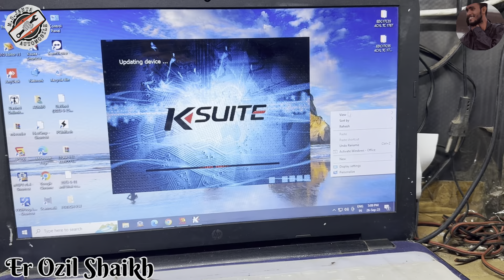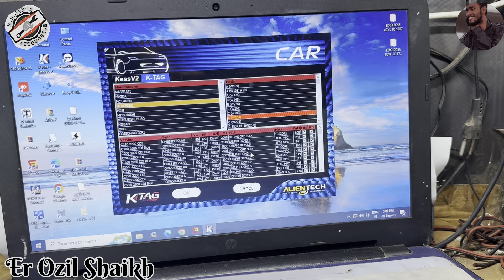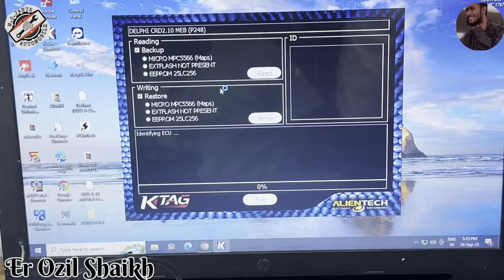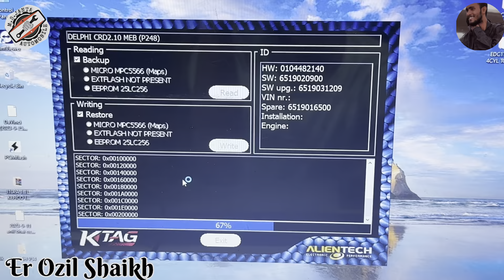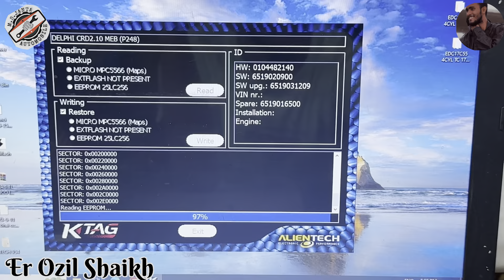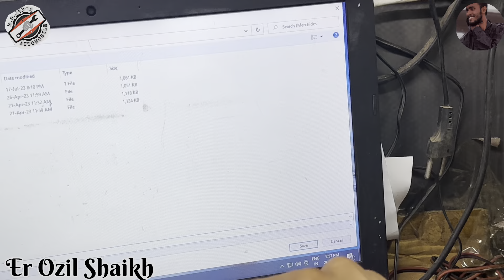Mercedes Benz Delphi ecm CRD2.61 OM651 Read and write with ktag | Crd2.61 clone with ktag | mpc5566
Shooting Location- Mumbai Kurla-Santacruz.bandh

Important Point:-

Hello guyz.
1) Ecm Training Class-1 | About power section 1 with supply ic only (40077) | ignition n 12v on sply ic👇

2)Ecm Training Class-2| About power section 2 with injector ic supply (40005) | ignition and main, gnd👇

3) Ecm Training Class-3 | About power section 3 with final this ic most common get faulty| Ozil Shaikh👇👇

4) Ecm Training Class-4 | System ic section 1 with on table checking process without pinout(4587P) Ozil👇👇

5) Ecm Training Class-5 | System ic explain and fault find | 4587P | don't skip video watch full |Ozil👇

8) Ecm Training Class-8 | +12v Supply injector high side Circuit | Magnet marrelli ecm explain| Ozil S.👇👇

9) Ecm Training Class-9 | 21v Supply in injector section of Magnet marrelli ecm | don't skip video Ozil👇👇

10) Ecm Training Class-10 | High side Injector Circuit Feedback of  Magnet marrelli ecm | Clear all dout👇👇

11) Ecm Training Class-11 | Power ic L9132 Magnet marrelli ecm explain section 1 | Maruti fiat etc Ozil.👇👇
12) Ecm Training Class-12 | L9132 mai relay output, 5v out, Processor input | Magnet marrelli ecm | Ozil👇👇

13) Ecm Training Class-13 | L9132 last video of power ic | crank, can, etc pins | Don't skip video Ozil.👇👇

14) Ecm Training Class-14 | Abs control module Supply battery to abs pin | 9409 internal circuit | Ozil.👇👇

15) Ecm Training Class-15 | 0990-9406 power and system ic | abs control module Supply explain | Ozil S👇👇

16) Ecm Training Class-16 | abs module live board voltage checking and explain | Doge abs | Ozil Shaikh.👇👇

18) Ecm Training Class-18 Section 2 | Practical with eps tester and eps module | Don't skip video | Ozil👇👇

20) Ecm Training Class-20 | Low side injector section verna,i20 diesel ecm | Explain 40005 ic and mosfet👇👇

21) Ecm Training Class-21 | 12v high circuit supply of injector section | i20, verna diesel ecm | Ozil👇👇